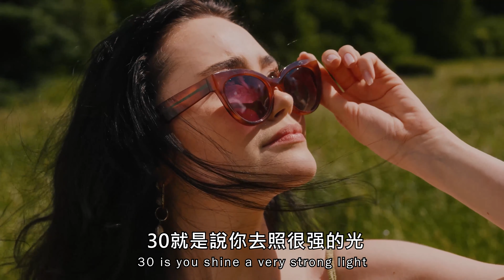How To Pick The Right Sunscreen For You ?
how to use spf correctly? What sunscreen mistakes you are probably making?
how do you choose which sunscreen is best for you? To answer that question, Dr. Celina explains how sunscreens work and compares different application methods, SPFs, and active ingredients to help you make the best choice.

Introducing a new physical sunscreen ! Non-sticky, non-acne causing, it's the best sunscreen lotion for oilyskin. Choose now

Lots of people apply sunscreen wrong, skin aging caused by UVA/UVB will occur! DNA repair enzyme products can help repair DNA damage after exposure to sunlight!

Video Chapters:
00:00 Video Start
00:43 Choosing the right sunscreen
04:20 How to apply sunscreen daily
05:00 Sunscreen active ingredients to help you make the best choice

●Call us and lear more►►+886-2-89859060